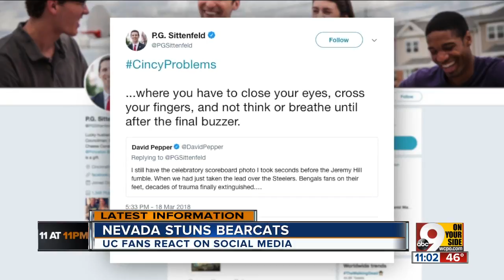Cincinnati basketball fans drown their sorrow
Sunday bloody Sunday.  Over a span of roughly four hours, the No. 2 seeded Cincinnati Bearcats and No. 1 seeded Xavier Musketeers suffered heartbreaking losses in the NCAA Tournament, relinquishing double-digit leads in the closing minutes, and were added to the growing list of upset victims that have contributed to a new level of March Madness.  Xavier was the second No. 1 seed to lose in the first weekend. Cincinnati had been handed a clear path to the Elite Eight as the highest seed left in the South Region.  The crosstown rivals shared plenty this season: Top-10 rankings, outright conference titles, and high seeds. On Sunday, they were united in their misery.